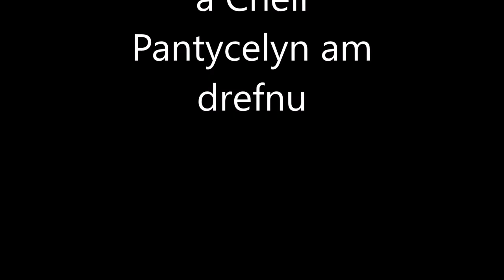Hystings Pantycelyn Sara Williams